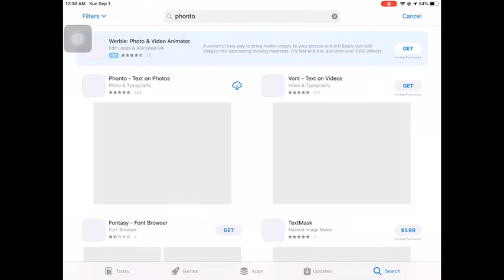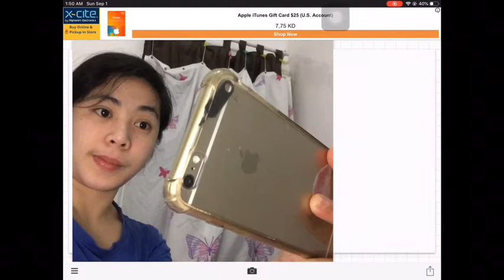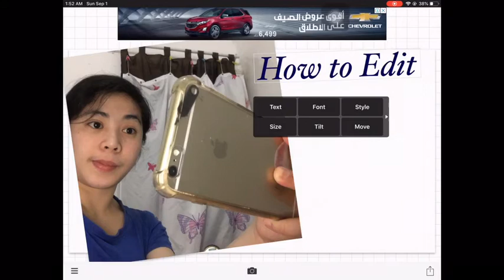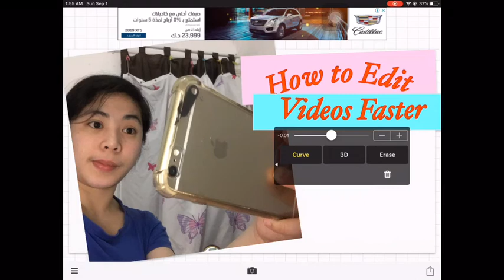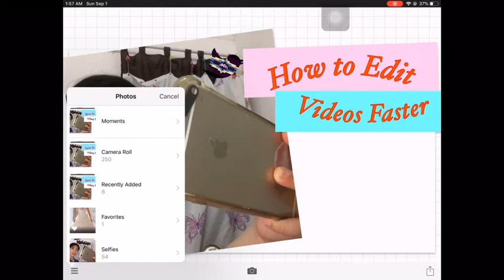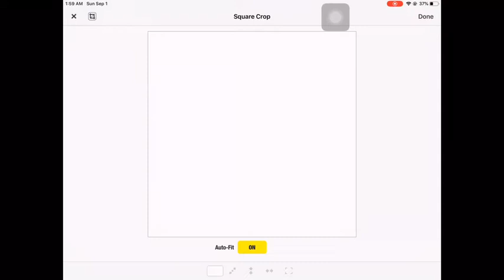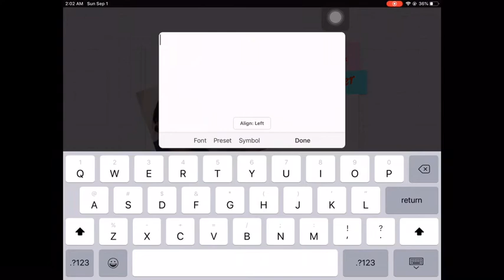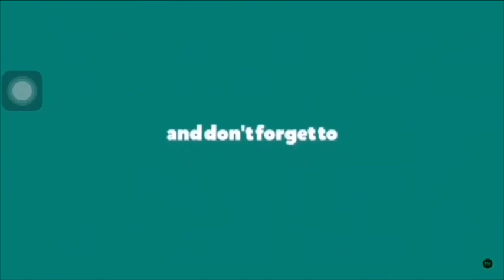Create your Youtube Thumbnails on your Channel